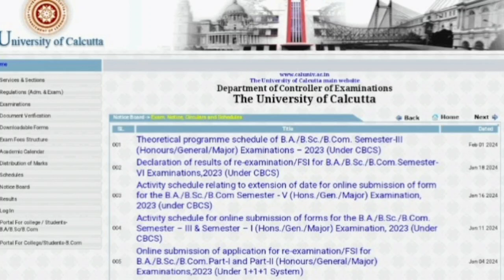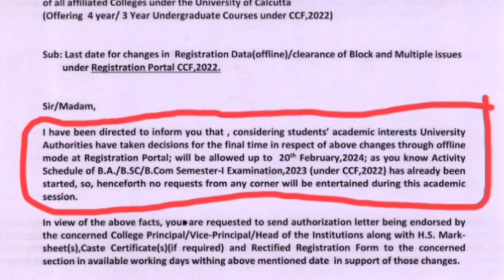💥 CU সেম-১ দের পরীক্ষা পিছিয়ে যাচ্ছে।।এই মুহূর্তে সবচেয়ে বড়ো আপডেট।। Cu Sem-1 Exam Date Coming??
💥 CU - এক্ষুনি নোটিশ দিলো।। সেমিস্টার -১ দের পরীক্ষা কবে শুরু হচ্ছে দেখে নাও। CU Sem-1 Exam Date??

💥 CU - আবার পরীক্ষা নোটিশ দিলো।। সেমিস্টার -৩ দের পরীক্ষা কবে থেকে শুরু হচ্ছে?সেম-১ দের পরীক্ষা কবে?

💥 CU - এক্ষুনি নোটিশ দিলো।। সেম -৩ দের পরীক্ষার নোটিশ দিলো।। সেম-৩ দের পরীক্ষা কবে শুরু হচ্ছে??

💥CU এক্ষুনি নোটিশ দিলো সেম-১,৩ দের পরীক্ষা কবে হবে?অ্যাডমিট কবে দেবে?সেম ১ (ccf) দের ফর্ম ফিলাপ কবে?

CU - এক্ষুনি নোটিশ দিলো সেমিস্টার -১ দের জন্য।। 1st Semester New CCF Notice Question Patterns / marks distribution 2024..

cu exam 2024।।Calcutta university 5th semester exam date 2024, cu exam 5th sem, Calcutta university 3rd semester exam dates,cu exam 3rd sem,1st sem exam dates cu, Calcutta university 1st semester exam date 2024,